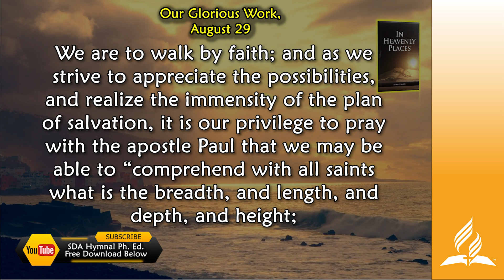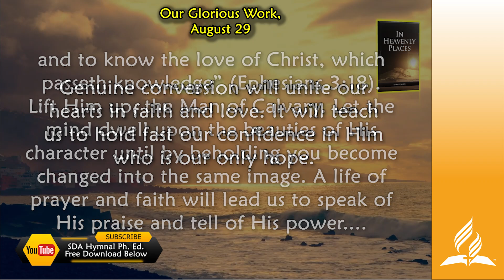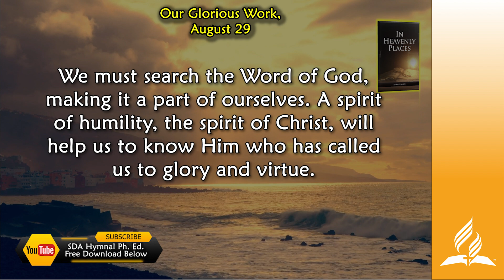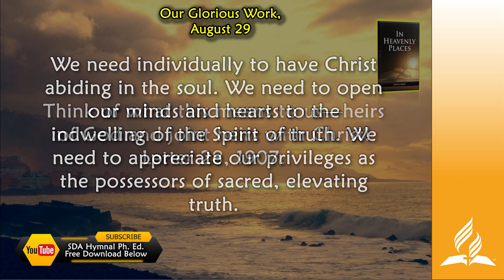Aug 29, Our Glorious Work”, Each in His Place, In Heavenly Places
Aug 29, Our Glorious Work”, In Heavenly Places